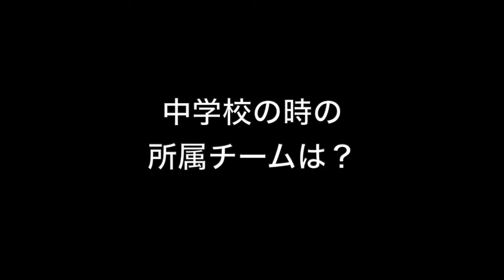松下 仁之 浜名高校野球部｜ジュニアアスリートプラス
浜名高校野球部、松下くんのインタビュー動画です。